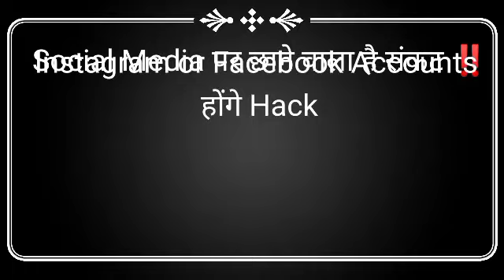Social Media पर तूफान आने वाला है !